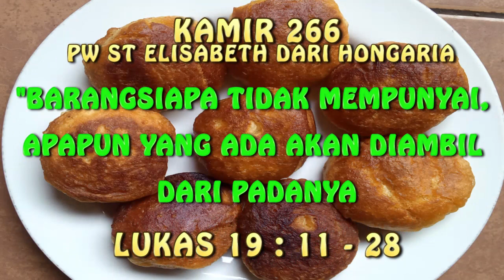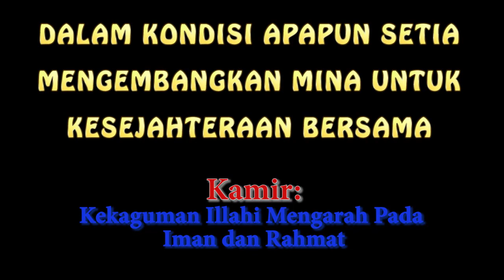KAMIR 266 PW ST ELISABETH DARI HONGARIA, Rabu 17 November 2021 Setia mengembangkan uang mina